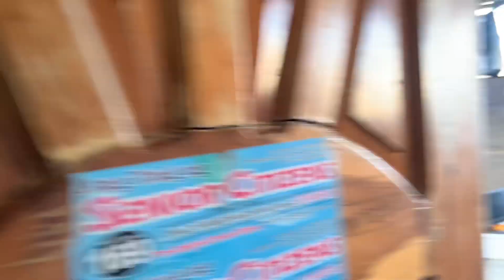NAGKITA-KITA BUONG PAMILYA ANG SAYA🥰